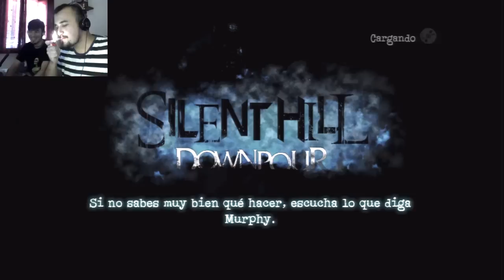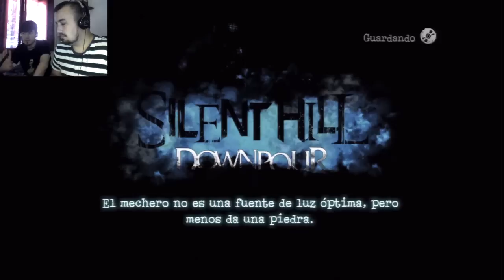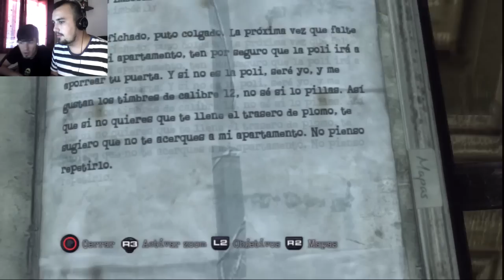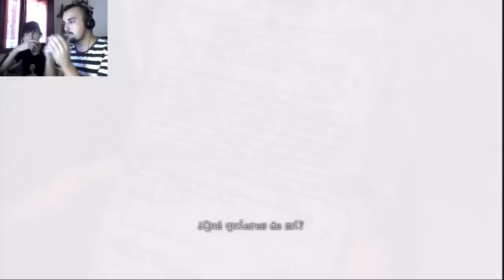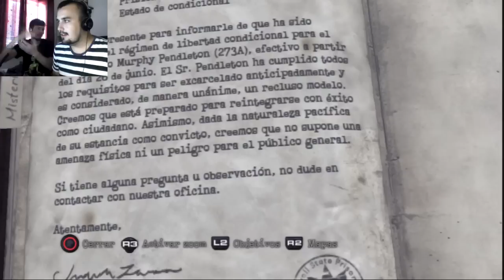Silent Hill Downpour 2.0 // Hacia la estacion de Radio // Walkthroug HD Parte 8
Nuevo capitulo de la serie de Silent Hill Downpour en la que seguiremos investigando la ciudad en busca de pistas que nos lleven hacia la Estacion de radio...encontrando algun que otro personaje conocido de por medio...